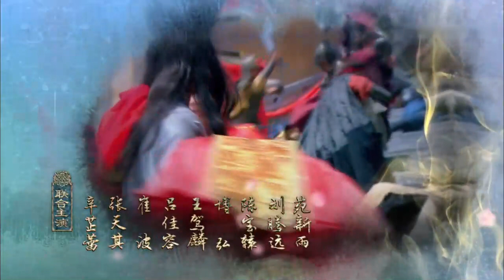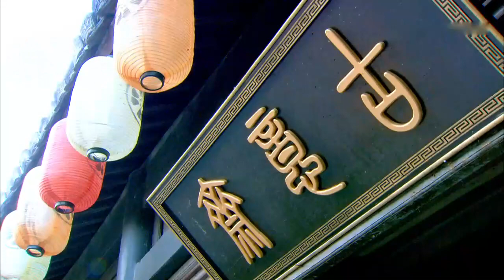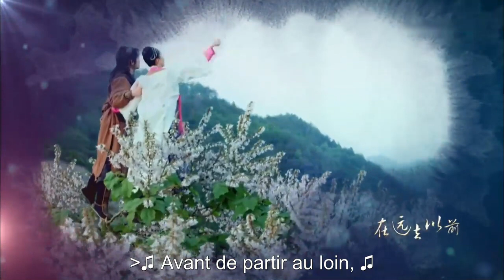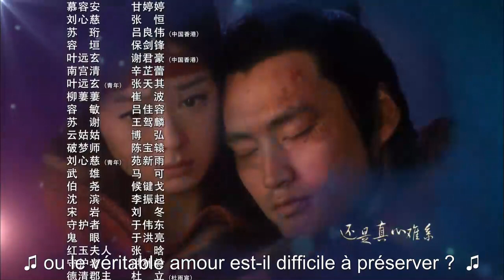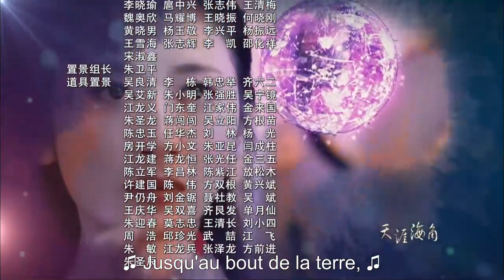【Full】Ville de l'amour désespéré 24 | City of Desperate Love 💕CDrama ChineseDrama SerieChinoise